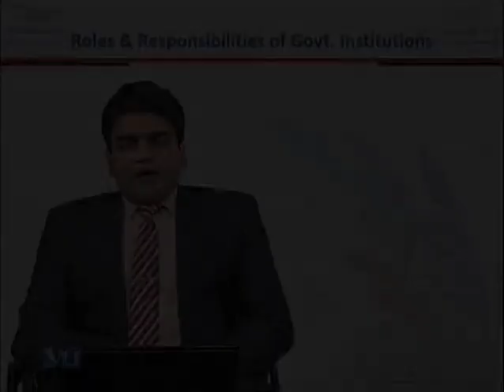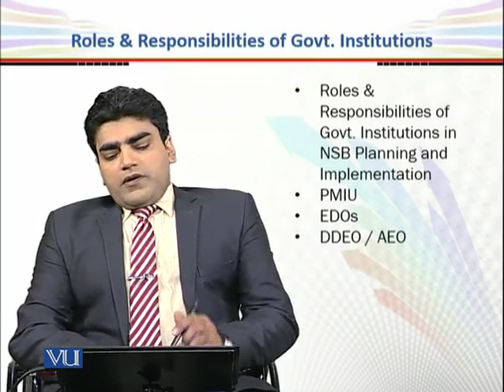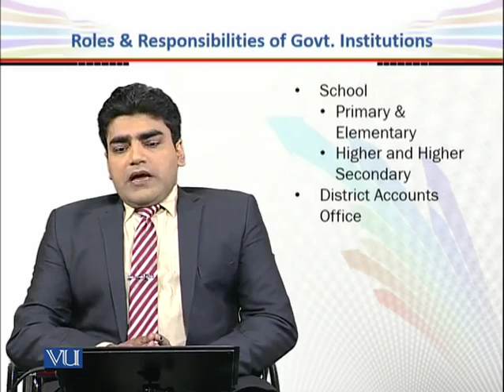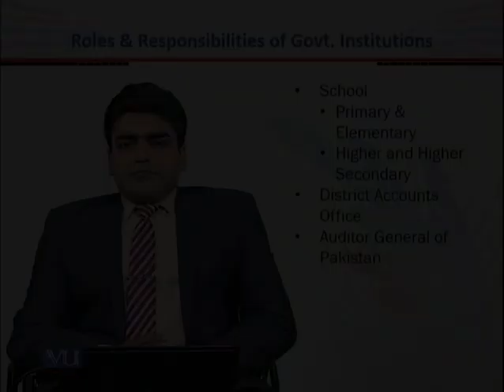FIN701_Topic039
FIN701 - Financial Management in Education